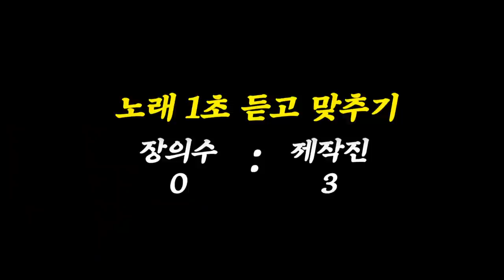[노는 배우다 시즌2 : EP02] [ENG SUB] 자유시간에 카메라 깨먹고 얼렁뚱땅 저녁 복불복하기;;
예능캠프라고 해놓고 냅다 자유시간 3시간주는 이상한 제작진.
그러다 2,000,000원짜리 카메라 렌즈 깨먹음.

그러고 얼렁뚱땅 시작 된 저녁식사 내기 복불복 게임!
과연 그 승자는?